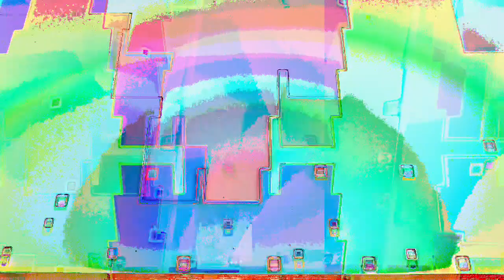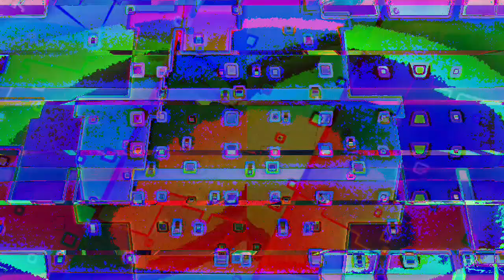[EPILEPSY WARNING] *Photosensitivity Warning* Movie 23 02 24 05h02m51s